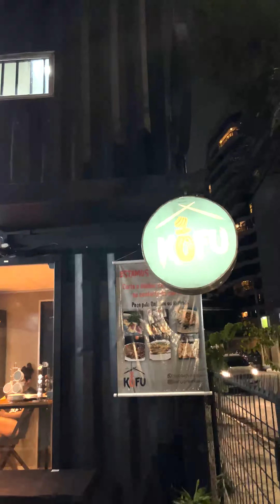Kofu Sushi - Aluno Delivery Perfeito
Acompanha aí de perto! Vou postar muuito aqui tudo sobre a minha dark kitchen de pizza, sushi e burger.

Hoje vendo mais de 12 mil pedidos por mês e faturo 6 milhões por ano.